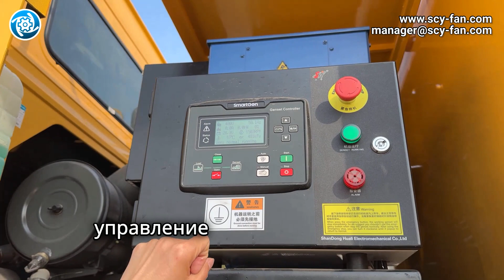Как туманные пушки могут повысить безопасность и экологичность на строительных площадках?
Туманные пушки DECENT оснащены функциями дистанционного управления и интеллектуальными возможностями, что позволяет легко управлять ими с помощью пультов дистанционного управления или централизованных систем управления, повышая эффективность и удобство на вашей строительной площадке.

Узнайте больше о том, как туманные пушки DECENT могут революционизировать работу на вашей строительной площадке, посетив наш официальный сайт: Решения по борьбе с пылью от Decent Machinery.

Для получения дополнительной информации или обсуждения интеграции наших туманных пушек в ваши проекты свяжитесь с нами по телефону 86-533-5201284 или отправьте электронное письмо на адрес . Мы готовы помочь вам в ваших потребностях по контролю за окружающей средой и пылью.